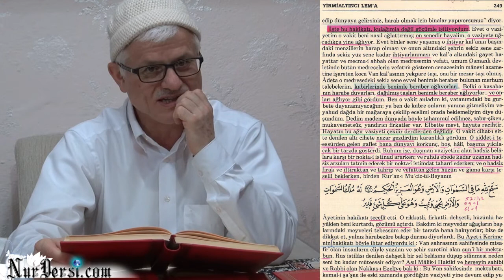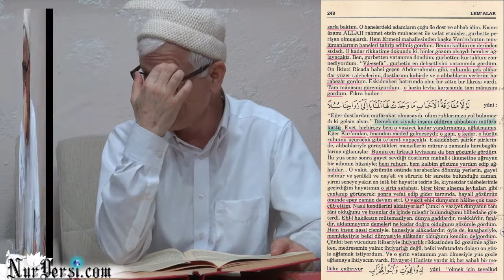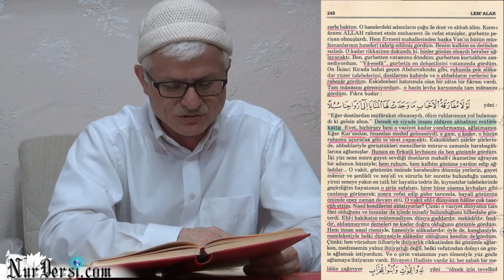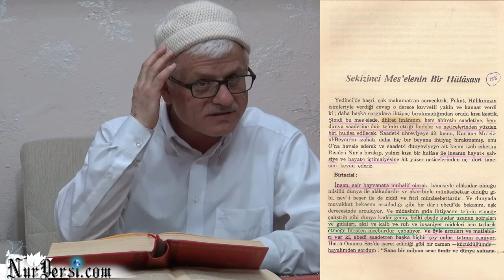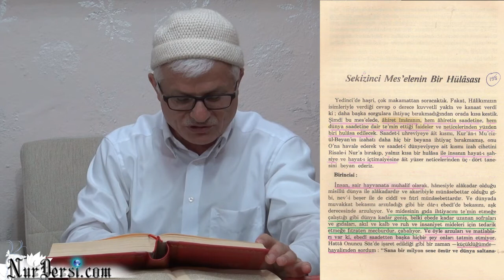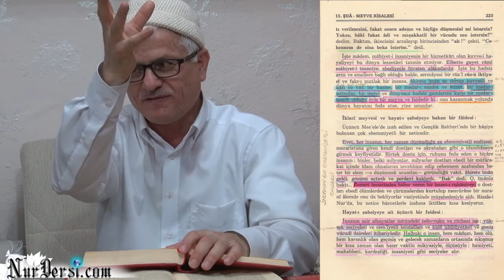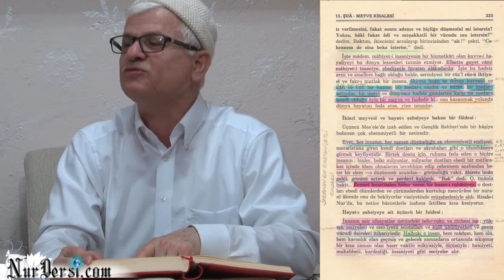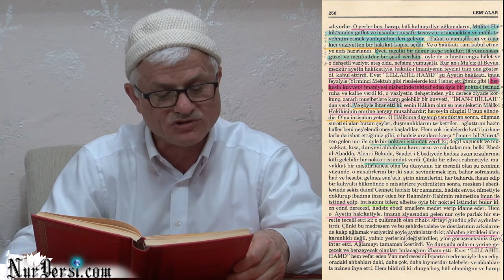16.03.2015 - Firak (Ayrılık) Elemini Tamir Eden ...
Firak (ayrılık) elemini tamir eden ...